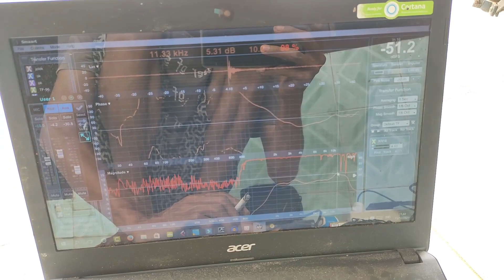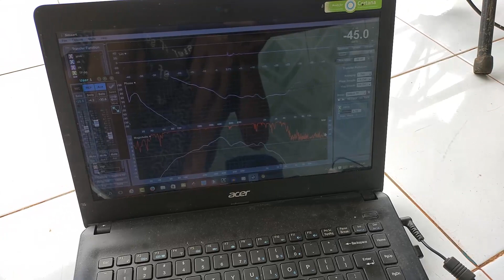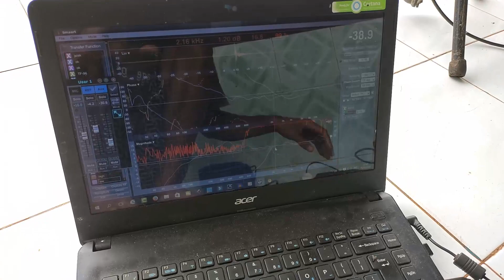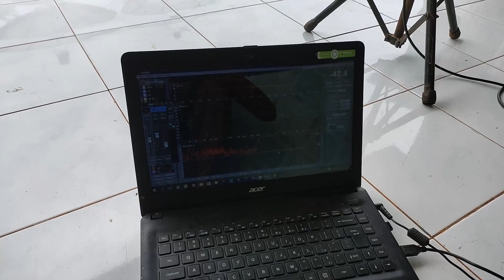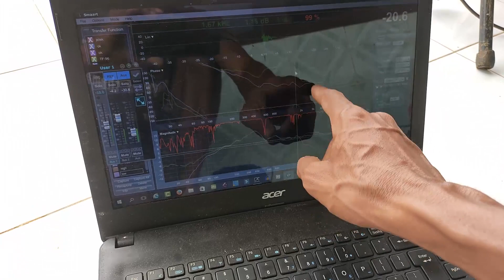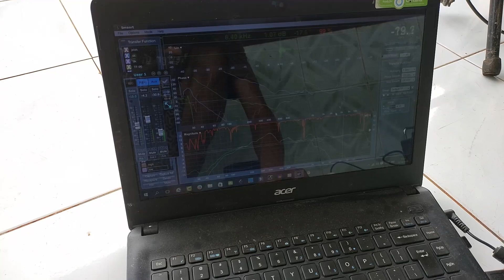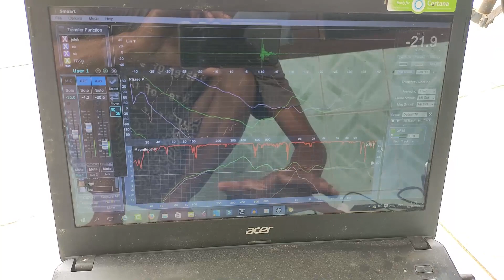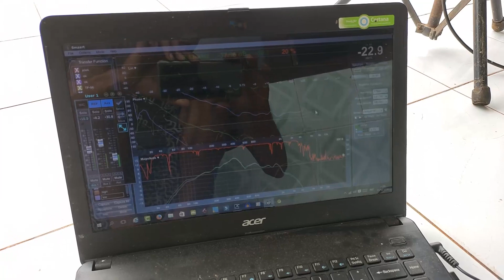cek sound box array 10 inch costum